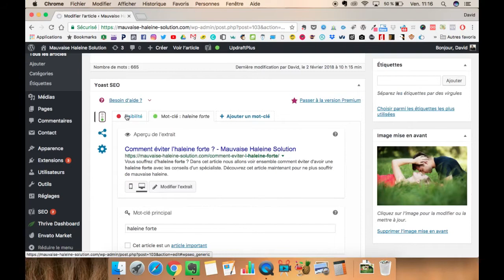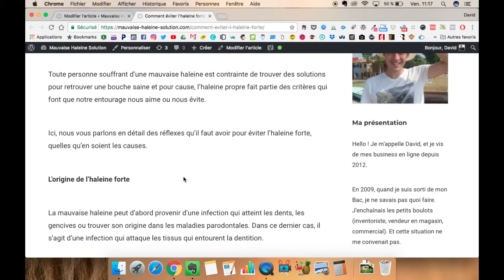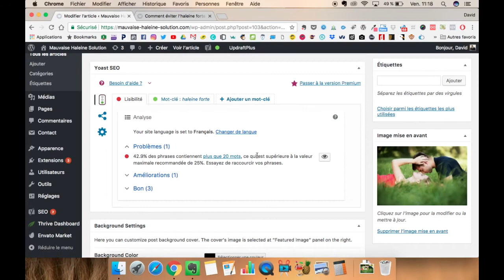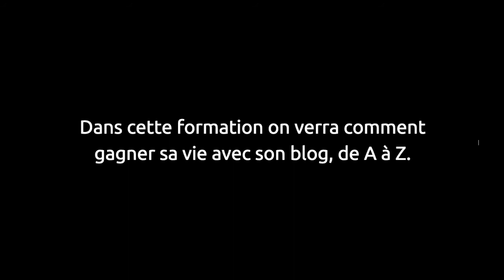⚡️ AMÉLIORER LA LISIBILITÉ D'UN ARTICLE WORDPRESS